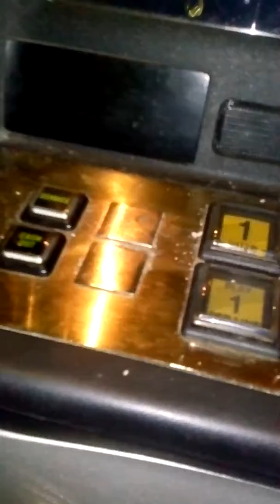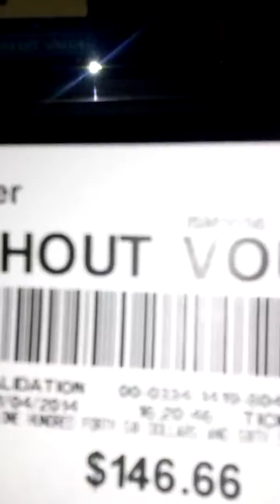Twin River Casino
On my last 20 bucks and I was bitten 20 cents